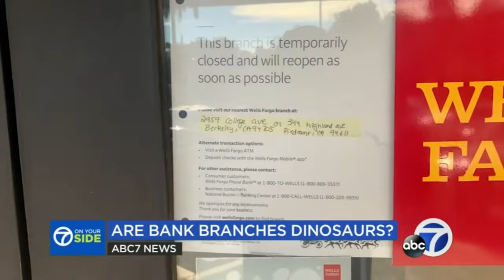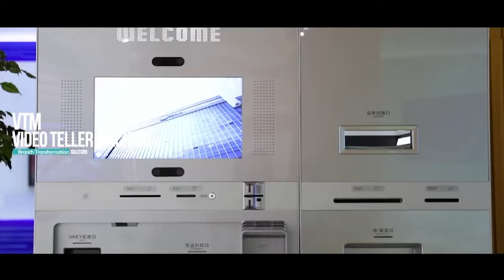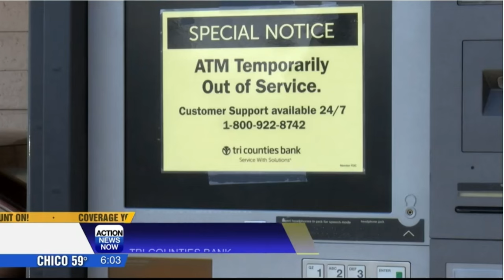Banks Freeze Accounts And Deny Access To Your Money | Something Big Is Coming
Bank automation refers to the use of technology and software to automate various processes within a bank, such as account management, loan processing, and customer service. The goal of bank automation is to improve efficiency, reduce costs, and enhance the customer experience.

Some examples of bank automation include:

Automated teller machines (ATMs) for cash withdrawals, deposits, and account management.

Online banking systems that allow customers to manage their accounts, transfer funds, and pay bills through a secure website or mobile app.

Loan origination systems that automate the loan application and approval process.

Chatbots and virtual assistants that provide 24/7 customer service through text or voice interaction.

Bank automation has had a significant impact on the banking industry and has helped banks to better serve their customers, reduce operational costs, and increase profitability. However, it has also led to some job losses in certain areas of the industry, such as tellers and customer service representatives.